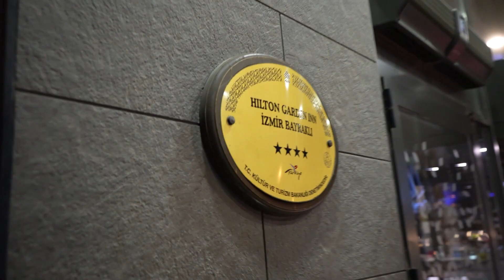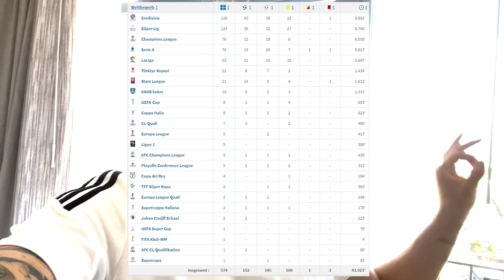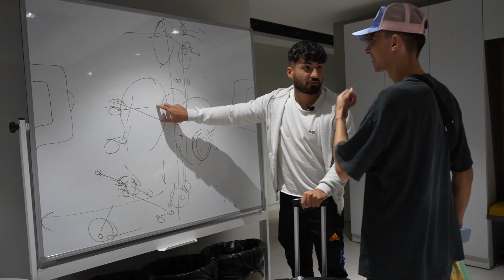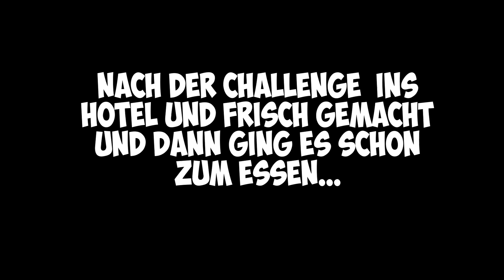Wir treffen WELTSTAR Wesley Sneijder !😱😱 Unfassbar sympathisch!!- Türkei Vlog 🇹🇷